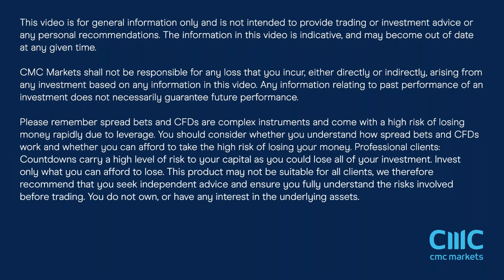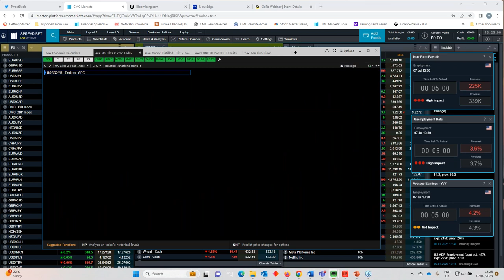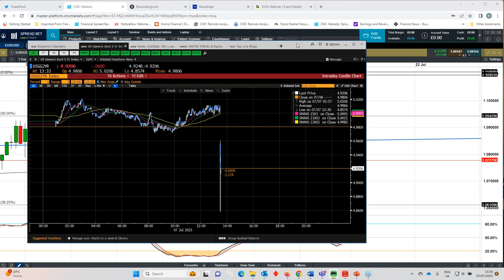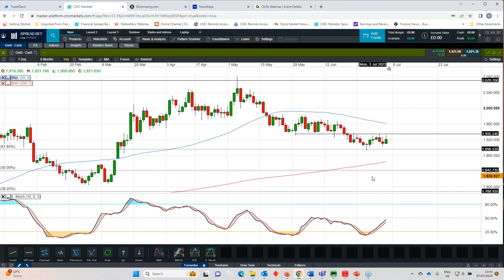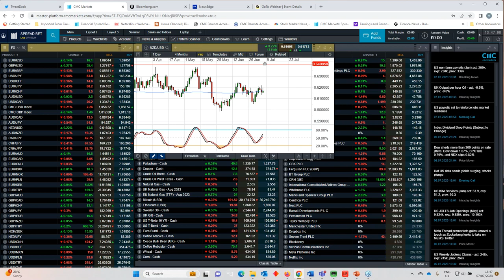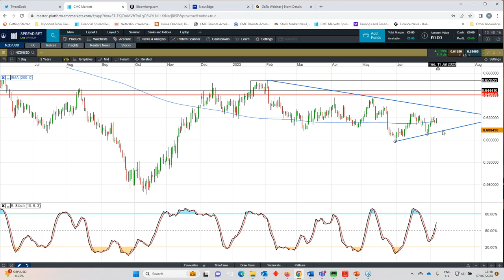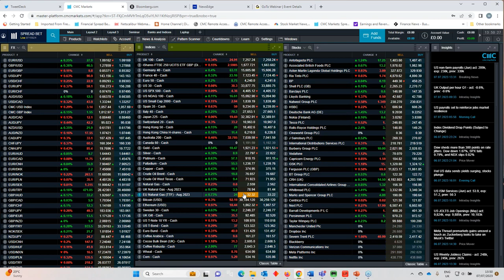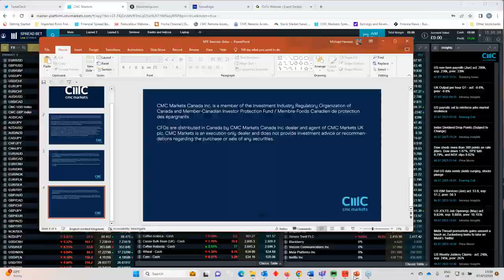US non-farm payrolls replayed - 7th July 2023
Michael Hewson covers the US non-farm payrolls report for June as the numbers break, looking at all the key levels on the major indices, currencies and commodities.